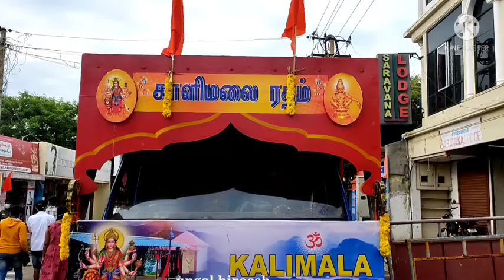கன்னியாகுமரி-காளி மலை சமுத்திரகிரி ரத யாத்திரை | Kanyakumari _ Kalimalai Samutra Giri yatra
காளி மலை கோயில் துர்காஷ்டமி விழாவுக்காக கன்னியாகுமரியில் இருந்து காளி மலைக்கு தீர்த்தம் எடுத்து செல்லும் சமுத்திரகிரி ரதயாத்திரை